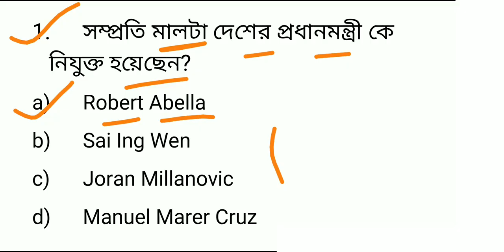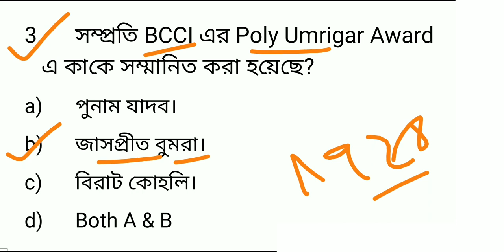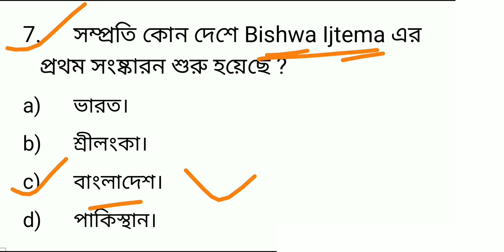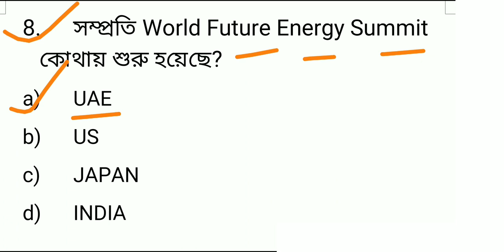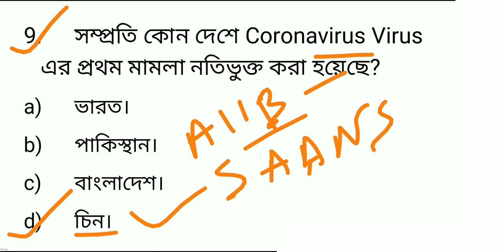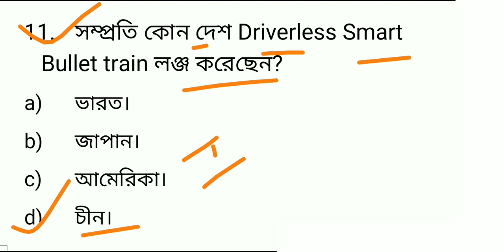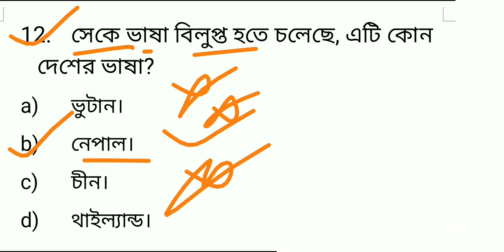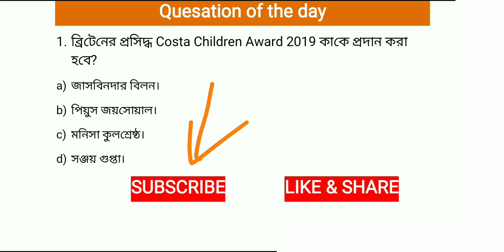15 Jan 2020 !! Current affairs in Bengali !! Bengali exam !!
15 Jan 2020 Current Affairs PDF : -